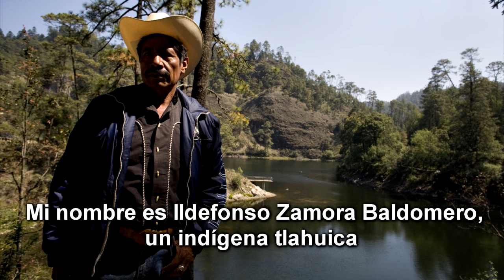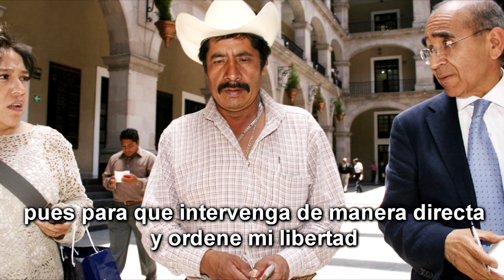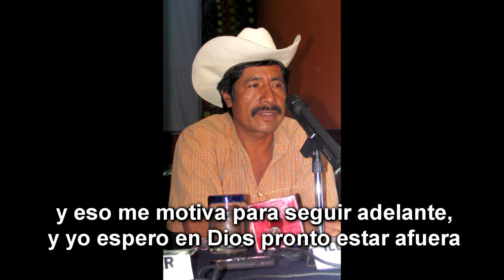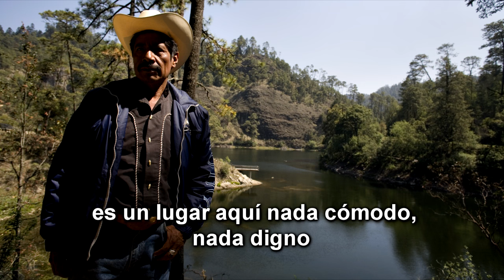Mensaje de Ildefonso Zamora desde Prisión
Este es un mensaje que dedicó Don Ildefonso Zamora a todas y todos los asistentes a la conferencia de prensa en la que se presentó su caso. Ildefonso se encuentra preso desde el 20 de noviembre de 2015 en el penal de Tenancingo, Estado de México, acusado de un crimen que no cometió. Él y su familia se dedican a la protección del Gran Bosque de Agua en San Juan Atzingo, Estado de México.